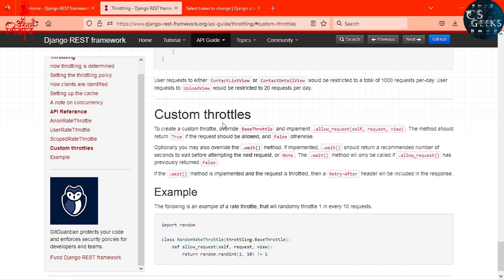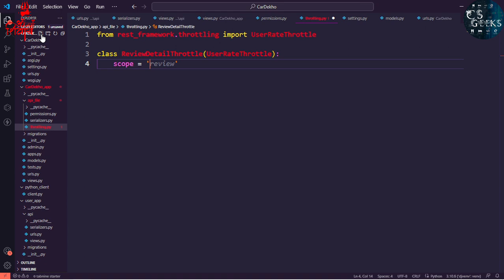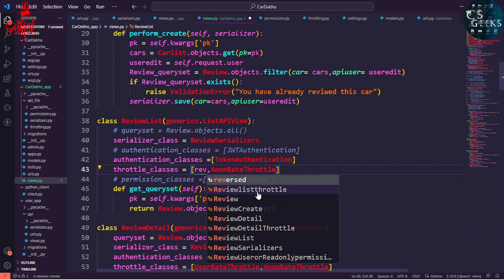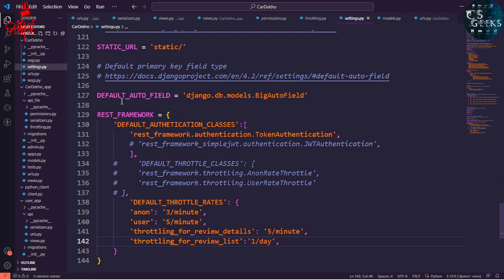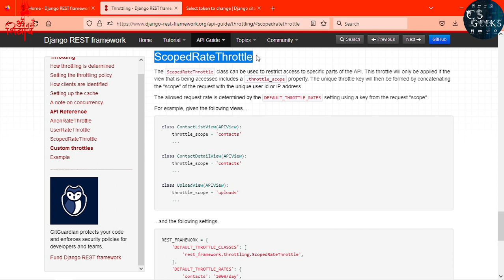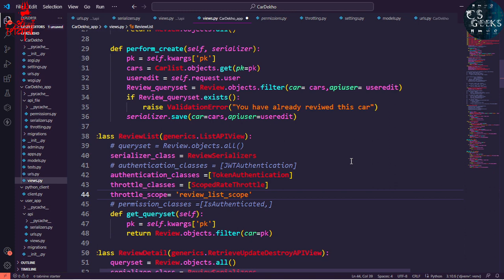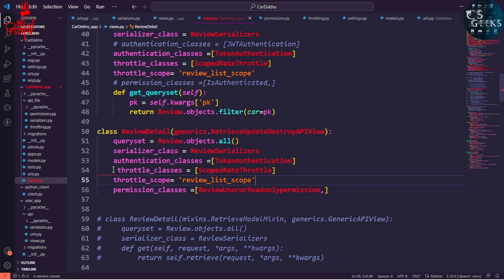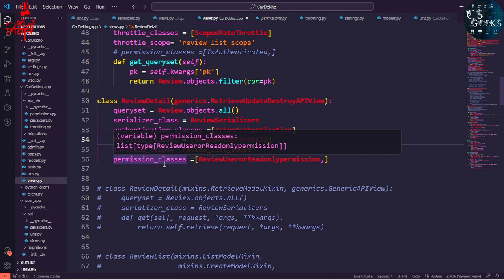Django REST Framework #36:--Custom Throttling And Scope Throttling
Welcome to the beginner course on How to Build a REST API from scratch, using Python, Django, Django REST Framework..
The skills taught in this course are absolutely essential for creating successful products that users love and can’t live without.

Timestamp:--
Introduction :-- 00:00:17
Custom Throttling:--00:01:40
Scope Throttling:---00:04:57